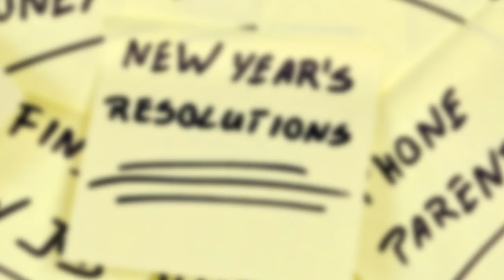New Year Wishes | Chef Harpal Singh Sokhi